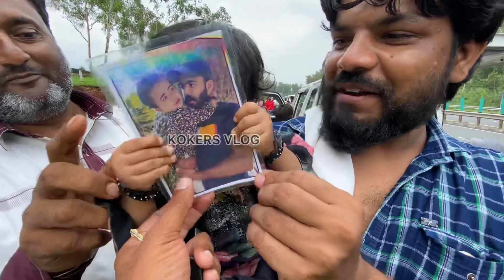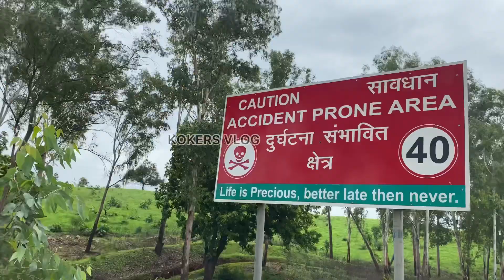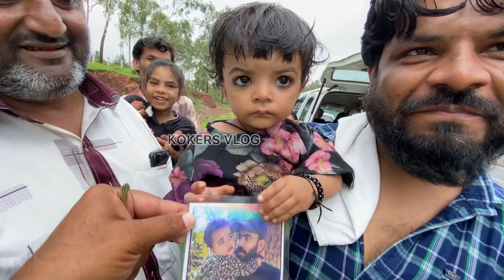Shihab chottur dream journey kerala to makkah | 1-8-2022 | രാജസ്ഥാൻ ഇതാണ് അവസ്ഥ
Shihab chottur dream journey kerala to makkah | 1-8-2022 | രാജസ്ഥാനിൽ ഇതാണ് അവസ്ഥ